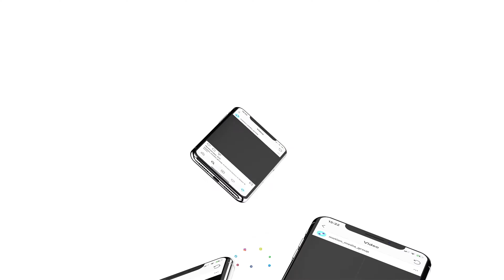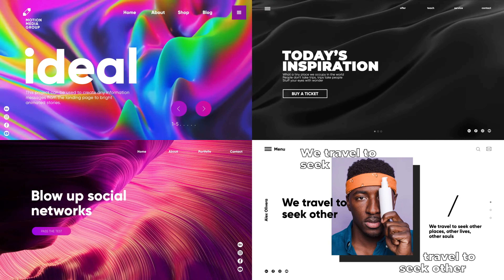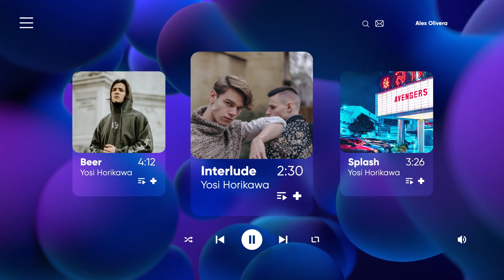Lava Social Media Pack | videohive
Use this After Effects template for social media design and broadcast design on YouTube, Instagram, Facebook and TV making animated stories, posters, openers and bumpers. It’s focused on communicative design in one style: bright color combinations, simple shapes, clean typography and compositions fit for any resolution and frame orientation to provide a better user experience at any modern device. We designed abstract organics-inspired backgrounds with bright color transitions and flat animated posters to highlight your message in the huge information flow and draw attention to your text in Instagram titles.

If you want to use your authentic visuals, pick compositions with placeholders and insert your photos, videos, edit colors and texts and get your animated brand content. You can combine several compositions and create a promo or an opener or a series of videos for your media. No visual art knowledge is required, because all the elements are arranged in a color and composition harmony.

We appreciate your time, that’s why Lava includes only elements compatible with each other, without random details. Mix Lava backgrounds and posters and get an endless number of videos in one style. We made our best for you to enjoy your experience with this project.

Included into the Lava project:

Each scene 15 seconds long
Pre-made demos for topics of Fashion, Urban, Sports, Tourism, Business, Design, Events, etc
Motion Bro Extension for the fast and convenient work with compositions and elements
Auto Resize for all formats: horizontal, vertical, square, for feed, stories, IGTV and covers for Facebook, Linked In, Twitter and other media channels
Color control for flat compositions
All the elements are compatible with each other
Lava Features:

Responsive design
Auto-Resize with
Resizable to any screen aspect ratios, for horizontal and vertical compositions, including IGTV
Motion Bro Extension
Unlimited animated combinations
Easy to brand and customize
Any resolution up to 4K
In transition animation
Completely editable texts
Well organized and easy to use
No excess compositions
Music from video preview:

Music 1
Music 2
Music 3

Files Included After Effects Project Files, Script Files, Video Files, Image Files, Design Files
Resolution Resizable